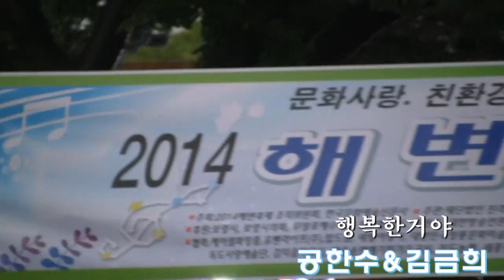가수김금희 공한수 행복한거야 (2014 해변페스티벌 '14.08.02 무창포해수욕장 한국문화예술신문사)